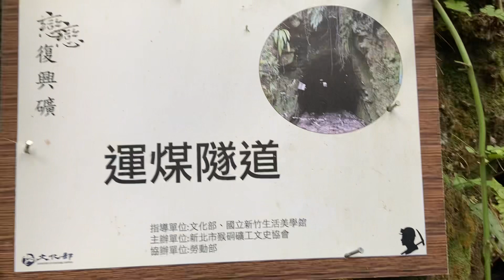復興坑運煤隧道